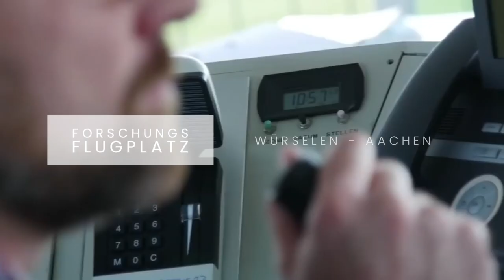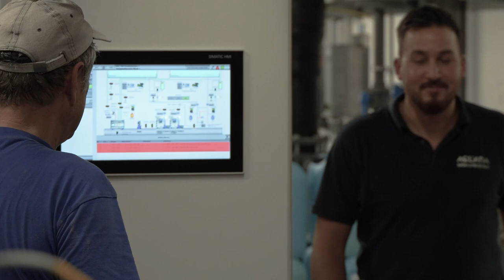Image Video Stadt Würselen 2023 - Neujahrsempfang 2024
🎥 Bilder sagen mehr als Worte - alle regionalen Projekt- und Stadtentwicklungsvorhaben, die über den Bürgermeister der Stadt Würselen , Herrn Roger Nießen gesteuert werden, hat das Team von MOHR + MORE in einem bewegenden Image-Video zusammengeführt.